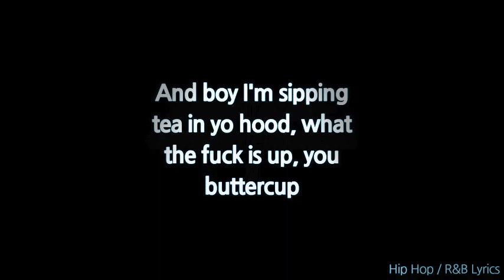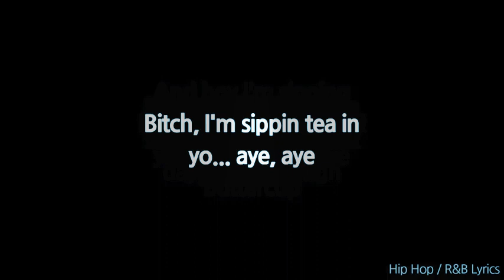XXXTENTACION-I'm Sippin tea in yo hood